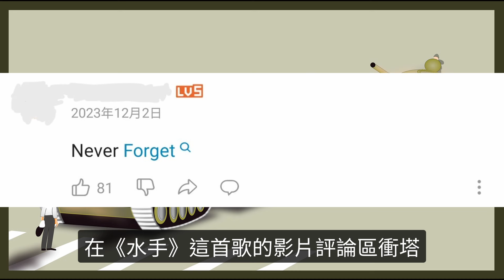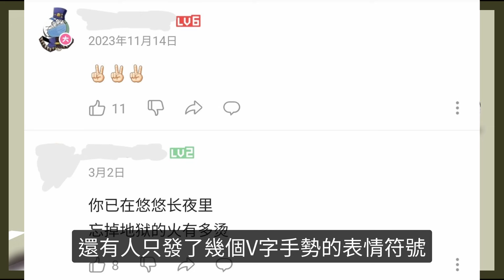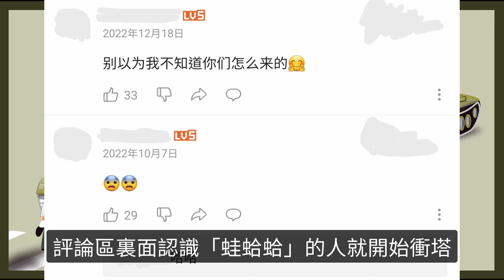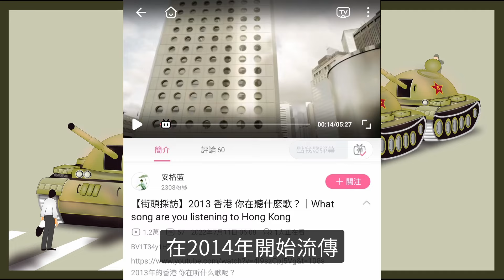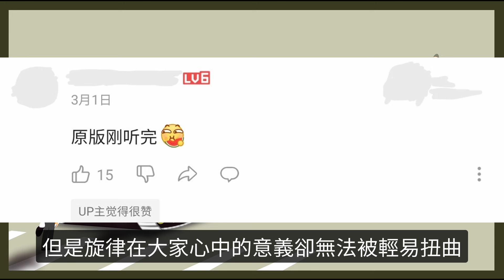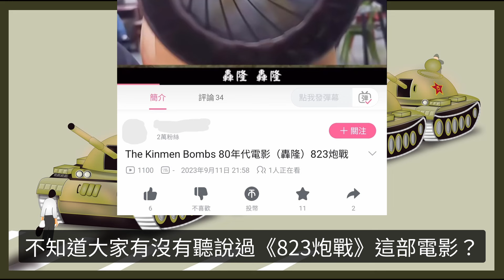B站：油炸XJP 願榮光歸香港 毋忘六四 | B站網友創意衝塔！影射六四、罵習近平、聲援香港抗爭！向勇士致敬！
B站網友用創意方式辱包辱毛辱共